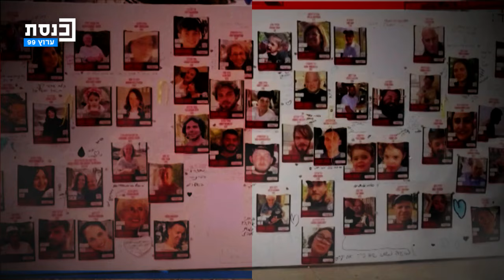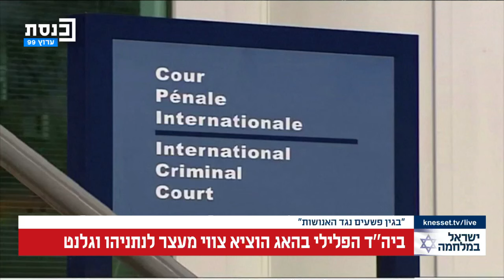הזירה המרכזית עם מזל מועלם 21.11.2024